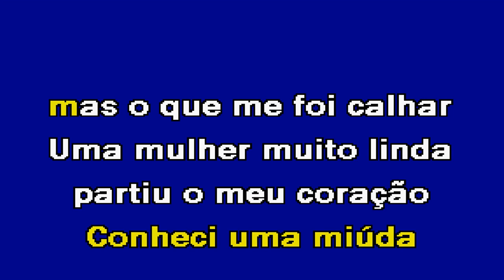SEMPRE A BAILAR COM A MAIS FEIA Chave D´ouro Karaoke